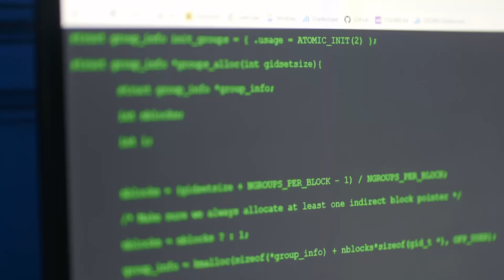"ChadGPT" (A Bent Button Short Film) Teaser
Jackson is a mediocre computer science major who finds himself struggling in most areas of his life, until he encounters an eerie offer from his AI companion.

"ChadGPT" | 12/12 08:00 PM EST

A Bent Button Production
Written and Directed by Erica Messics

Jackson: Charles Miranda
Ariel: Daniella Clayborn
The Professor: Phoebe Weintraub
Pranav: Mudit Marwaha
Andrew: Tanner Kissler
Michael: Raphael Englander
Girl: Bea Hammam

Executive Producer: Kota Yamamoto
1st Assistant Directors: George Norris, Jason de Gentile
Directors of Photography: Raphael Martinez, Nehir Sunar
Producers: Bea Hammam, Miraya Gesheva
Script Supervisor: Riley Eastham
Camera Operator: Vincent Kerler, Gabriella Raffetto, Jay Sekhsaria
Boom Operator: Jeremy Choi
Sound Engineer: Alice Jin
Production Assistants: Laura Aviles, Ethan Lewis
Editors: Raphael Martinez, Charles Miranda